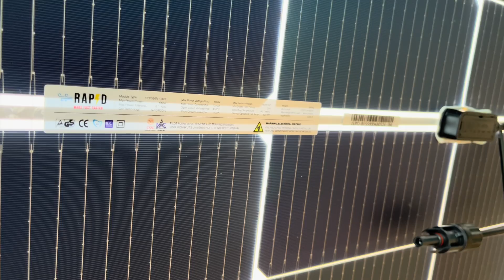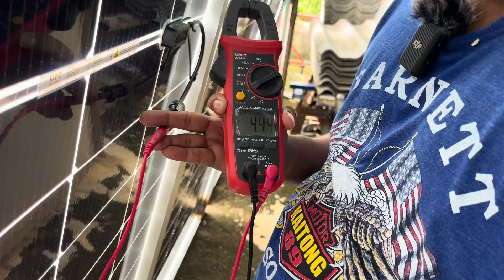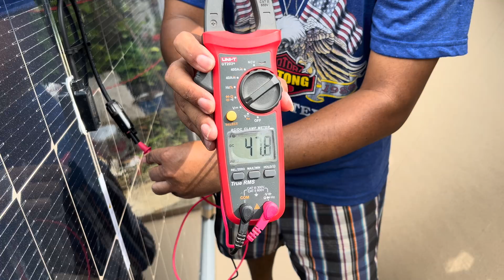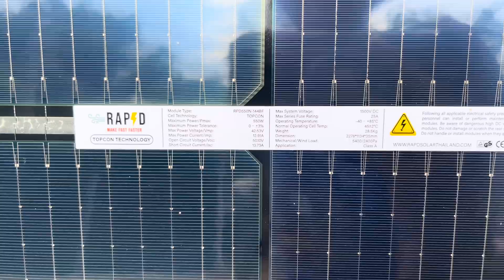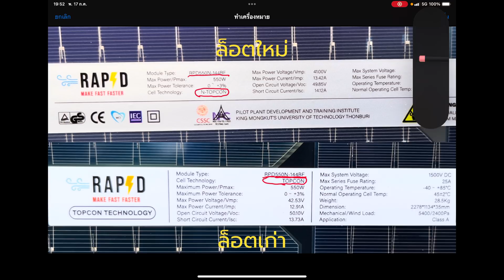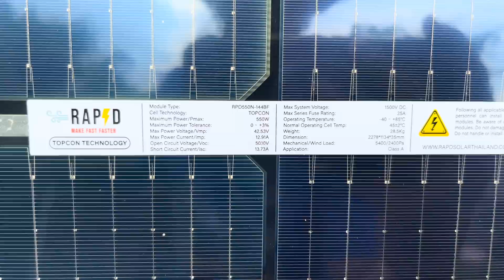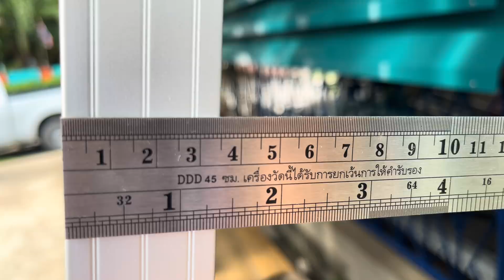โซล่าเซลล์ งบน้อย ค่อยๆทำ กับแผง 550w ราคาประหยัด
สวัสดีครับ วันนี้พ่อบ้านโซล่า จะพามาตรวจเช็คโซล่าเซลล์ ในแบบงบน้อย ค่อยๆทำ กับแผง Mono Halfcell ขนาด 550w แบบ N-Type กระจก 2 ด้าน ในราคาประหยัด ทยอยซื้อช่วงโปรลด ค่อยๆเก็บสะสมจนครบ 8 แผง ราคาเฉลี่ยอยู่ในช่วง 2,200-2,500 เท่านั้น แผงแบรนด์คนไทย มีประกัน มีตัวแทนจำหน่ายหลายจังหวัด